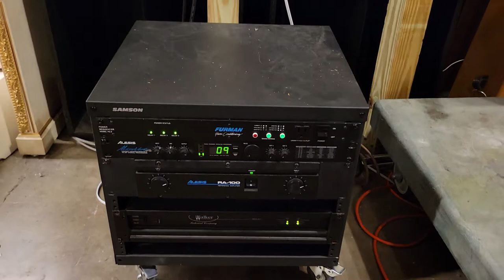Rodgers 333 Olympic Organ Demo 2